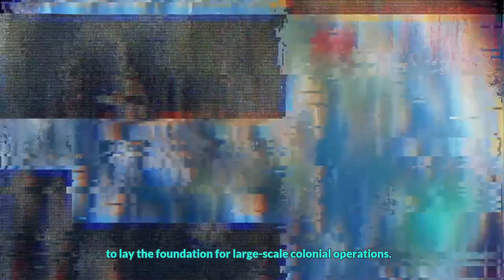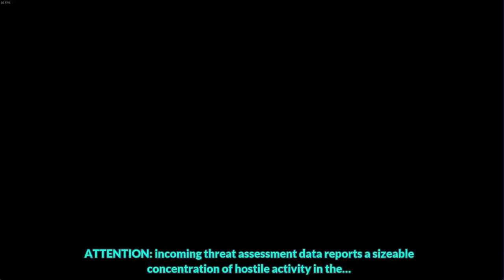TerraTech Worlds - Gameplay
TerraTech é um jogo de sobrevivência JxA de mundo aberto situado em planetas distantes. Construa, explore e crie, a sós ou com amigos on-line, e descubra o poder de mundos inexplorados. Descubra maravilhas, supere catástrofes naturais, monte bases épicas e enfrente inimigos rumo à vitória!